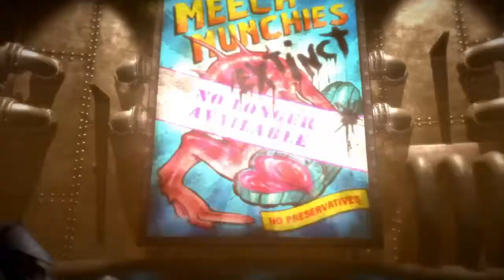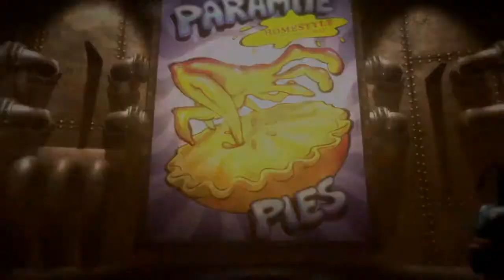Oddworld New n Tasty - Walkthrough 1 - Rapturefarms 1/3